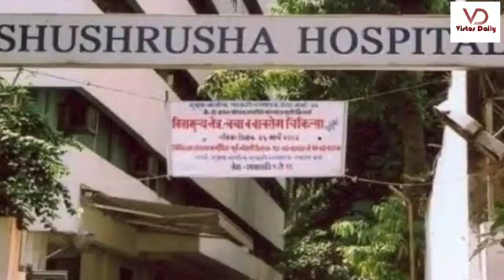2 nurses test Covid-19 +ve in Mumbai, hospital stops taking new patients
2 nurses test Covid-19 +ve in Mumbai, hospital stops taking new patients